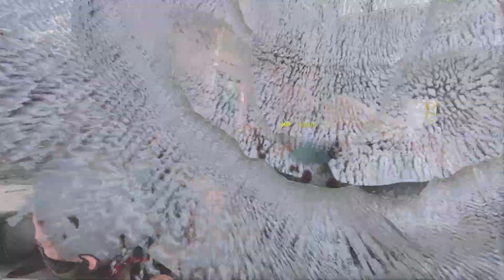Modern Warfare 3 Executions/Finishing Moves But In Customs (We Are Back...)